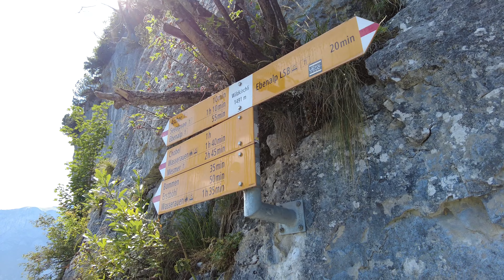스위스 탐험/Ebenbalp, 에벤알프, 절벽에 지어진 애셔산장-BBC가 선정한 죽기전에 봐야할 곳